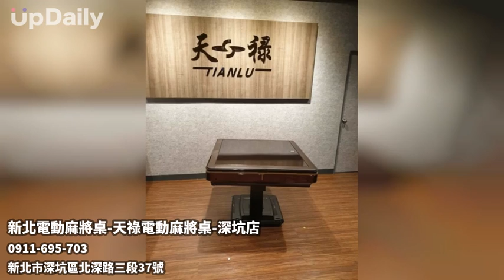新北電動麻將桌-天祿電動麻將桌-深坑店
宜蘭計圈變頻電動麻將桌，評價最好的電動麻將桌，附近電動麻將桌，評價最好的過山車，最新款電動麻將桌推薦，售後服務第一的電動麻將桌，天祿計圈變頻過山車，計圈變頻電動麻將桌，評價最好的電動麻將桌，電動麻將桌，餐桌麻將桌專賣店，網路人氣電動麻將桌，售後服務第一的電動麻將桌，評價最好的電動麻將桌，博弈用品專賣店

服務地區：全台、北北基、宜蘭

【天祿電動麻將桌-深坑店】－自麻將桌領導品牌

牌友推薦：洗牌快速，超級靜音不卡牌尺，不需推牌！親朋好友相聚 以牌會友，天長地久！

《天祿電動麻將機特色》
1主機第七代計圈變頻，變頻設計除了省電洗牌更靜音，洗牌速度還可以調整。
洗牌可以說更加靜音2高密度乳膠防護設計：特別訂製乳膠防護，避免推牌時撞擊升䧏桿及吸收麻將落入底盤時的噪音。
3環保塑膠材質：內部使用全新ABS塑件製作，耐用又環保。
4專利軌道式傳輸設計：創新軌道式斜口上牌，免推牌一次定位，不卡牌尺及異物。
5每個位置都有USB充電孔，方便即插即用。
6多種不同玩法：一機多種玩法，不論幾張皆可設定。
7防潮防溼設計：採用冷熱風雙除溼，達到防潮效果。